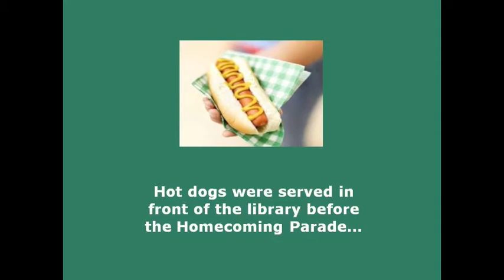LHL Celebrates UAB Homecoming 2011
Parade and tailgate party